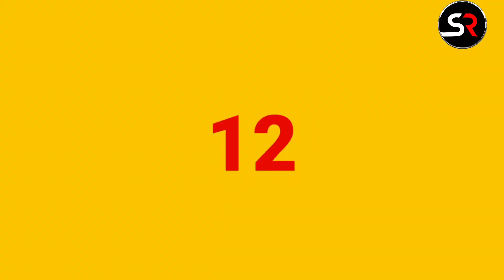শুভ রাখি বন্ধন special vlog my first vlog#happy Rakhi Bandhan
শুভ রাখি বন্ধন special vlog my first vlog#happy Rakhi Bandhan tading youtubevideos bangla Bangla vlog#search Bangla

hello
guys this is my first vlog Bangla 2023
amei swapna. from West Bengal
eta আমার YouTube channel fast vlog video। জানিনা ভালভাবে pageant করতে পেরেছি ।

video keyboard: 👇

1) my first block Bangla
1) my first blog Bangli
3) my first vlog Bangla
4) my first vlog
5) my first vlog Bangla 2023
6) girls Bangla vlog
7) Bangla vlog
8) daily vlog
9) girls vlog
10) village girls vlog

myfirst vlog
Bangla blog#girls#girls_vlog#first _vlog
firstvlog YouTube search Bangla
Bengal Bangla vlog#trading video#viral video